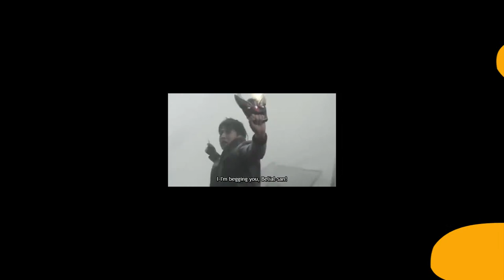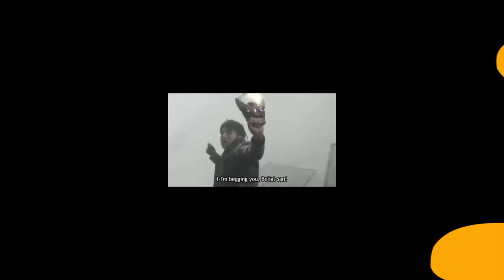Dinosaurus Jurassic world dominion: Mosasaurus,kingkong,gidorah,rodan,sirenhead, Indoraptor